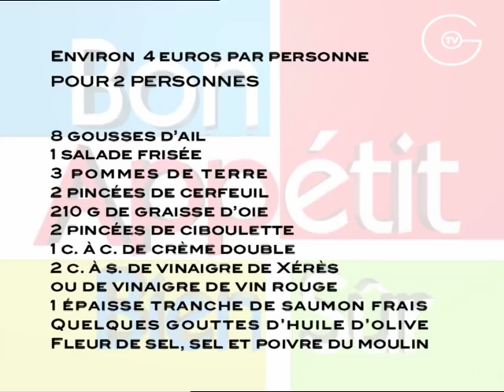[Recette] Crique De Saumon à L'ail Confit - Chef Jacques Marcon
Ingrédients :

1 darne de saumon de 2 cm d’épaisseur      2 PERS
8 gousses d’ail en chemise
1 poignée de feuilles de salade préalablement nettoyées
210 g de graisse d’oie
2 cuillères à soupe de vinaigre de Xérès
1 filet d’huile d’olive
Sel fin, fleur de sel et poivre du moulin
Pour la crique ardéchoise :
3 petites pommes de terre, type agria
2 pincées de cerfeuil concassé
2 pincées de ciboulette ciselée
1 pointe d’ail haché
1 cuillère à thé de crème épaisse
1 cuillère à soupe de graisse d’oie
Quelques gouttes de vinaigre de vin rouge ou blanc
Sel fin et poivre du moulin

Recette :

Couper 1 darne de saumon en 2, de part et d’autre de l’arête centrale en prenant soin d’éliminer cette dernière, ôter soigneusement la peau.
Rouler ensuite chaque morceau, leur donner une forme ronde, de « tournedos », les ficeler. Les réserver au réfrigérateur.
Ces tournedos peuvent être confectionnés quelques heures à l’avance, voire la veille.

2) Faire fondre 200 g de graisse d’oie dans un poêlon, assaisonner d’1 pincée de sel fin, ajouter 8 gousses d’ail en chemise, elles doivent être bien immergées, amener à peine à frémissement et laisser confire 40 minutes.

3) Peler et laver 3 petites pommes de terre.
En râper 2 avec une grille fine et la troisième avec une grosse grille pour avoir des morceaux.
Réunir ces pommes de terre râpées dans un saladier, y ajouter en mélangeant bien quelques gouttes de vinaigre de vin rouge afin d’éviter qu’elles noircissent, 2 pincées de cerfeuil concassé, 2 pincées de ciboulette ciselée et 1 pointe d’ail haché, saler, poivrer.

Incorporer 1 cuillère à thé de crème épaisse. Rectifier si nécessaire l’assaisonnement.

Disposer 4 cercles de 8/10 cm de diamètre dans une poêle anti adhésive, faire fondre un peu de graisse d’oie dans chacun, puis y répartir la préparation de pomme de terre, la forme prise, ôter les cercles, compter 3 minutes de cuisson de chaque côté.
La crique idéale doit être dorée, croustillante tout en restant moelleuse.

4) Saler et poivrer les « tournedos » de saumon.
Chauffer 1 cuillère à café de graisse d’oie dans une poêle anti adhésive, disposer et saisir rapidement les « tournedos » sur chaque face. Les disposer ensuite sur une grille, les recouvrir d’un couvercle ou d’un saladier retourné afin que leur cuisson s’achève avec la condensation de la chaleur.

Déglacer la poêle de cuisson avec 1 cuillère à soupe de vinaigre de Xérès, amener à ébullition, réserver.

5) Réchauffer les criques si nécessaire dans le four.
Assaisonner 1 poignée de feuilles de salade avec 1 filet de vinaigre de Xérès, 1 filet d’huile d’olive, du sel fin et du poivre du moulin.
Déficeler les « tournedos » de saumon.

6) Dresser 2 criques de pommes de terre sur 2 assiettes de présentation, disposer harmonieusement sur chacune, successivement, 1 « tournedos », 1 crique, et quelques feuilles de salade. Répartir les gousses d’ail confites autour, les assaisonner de quelques grains de fleur de sel. Parfaire avec quelques gouttes du jus de vinaigre de Xérès.

Servir et déguster sans attendre ces criques de saumon à l’ail confit avec un vin blanc, un viognier d’Ardèche par exemple.